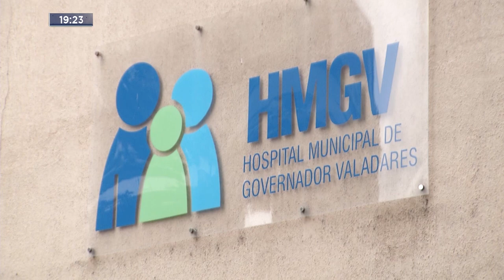Denúncia: Médico Chama a PM e Registra Falta de Insumos no Hospital Municipal de GV.